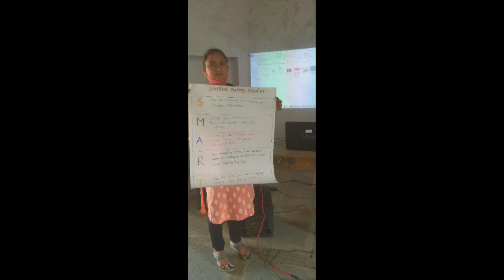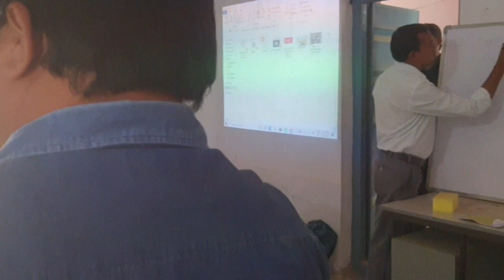ELEC Social science Training at Utnoor